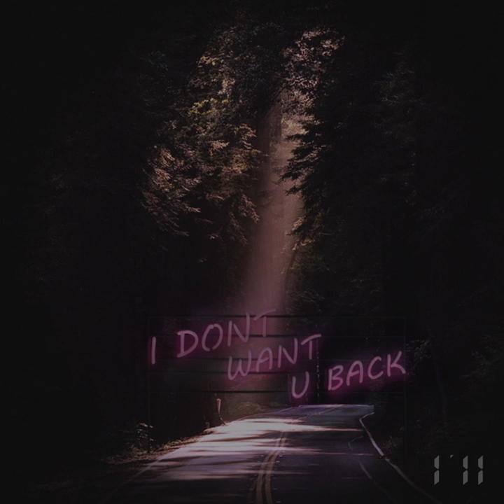I'll - I Don't Want U Back (Official Audio)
I'll Debut Album [Maybe We Are]
Track 2. I Don't Want U Back